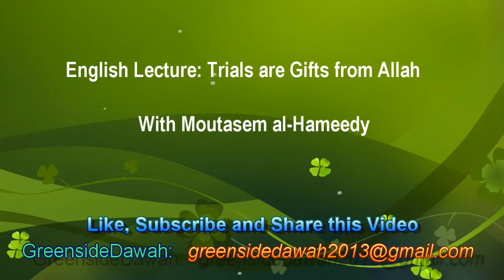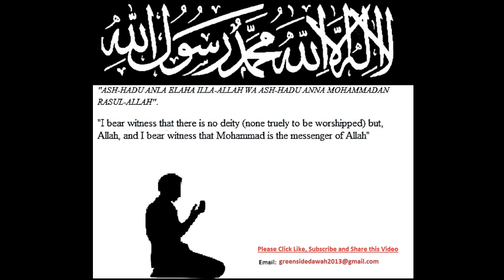English Lecture: Trials are Gifts from Allah